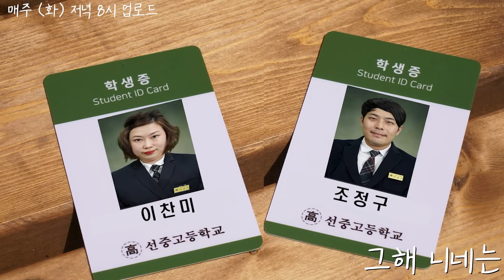[2002년 그해 니네는] EP.10 2002년 증명사진